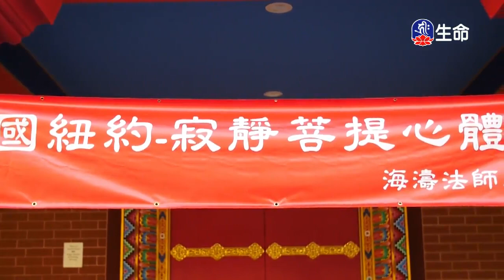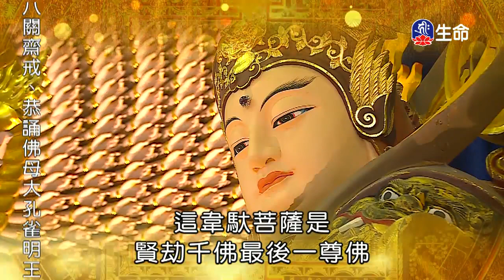種下真出家的善根-1_海濤法師救護眾生講座_(lifetv_20200327_12：00)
海濤法師救護眾生講座_種下真出家的善根。